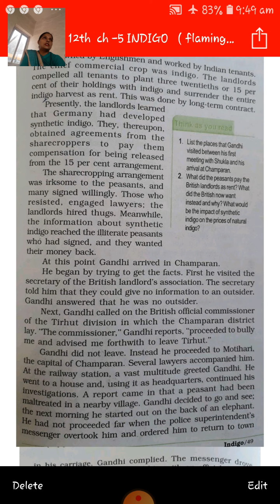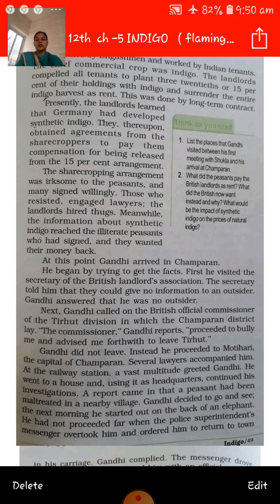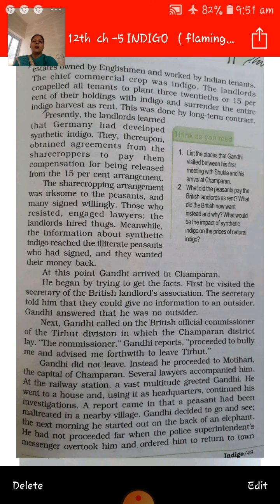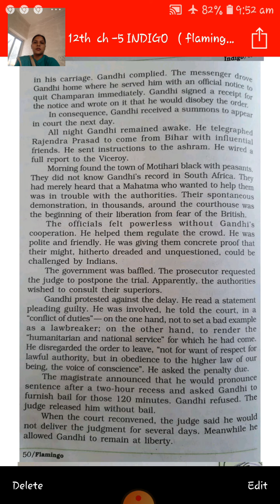class 12th ch 5 INDIGO part 3 Flamingo book